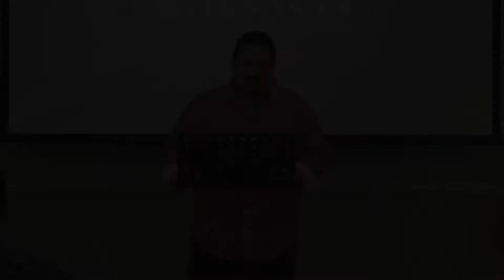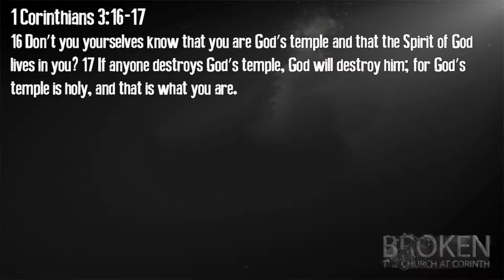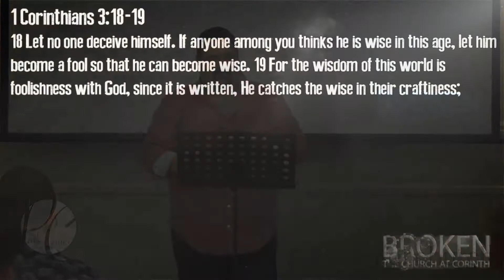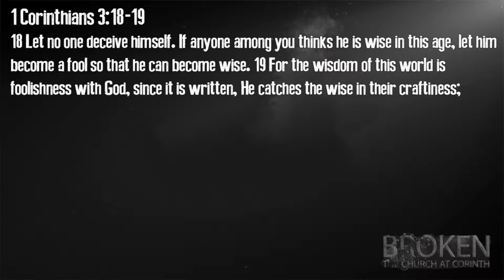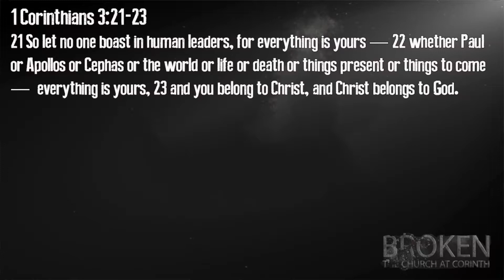Broken: The Church at Corinth Week 11: Don't Deceive Yourself - 8/12/2018 - Pastor Vinny Cordaro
Week 11 in our series: "Broken: The Church at Corinth" This episode is a closer look at Paul's letter to the church at Corinth. This week we will take a closer look at ourselves to make sure we aren't deceiving ourselves. We all hide things and all have secrets that need to be exposed. Shame is a liar there is freedom in vulnerability. We will be in 1 Corinthians 3:18-23.